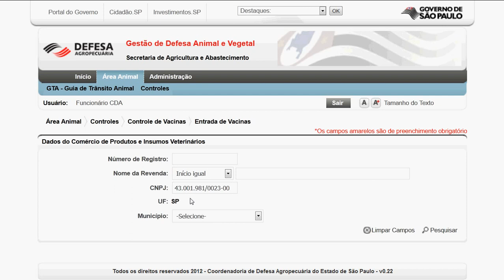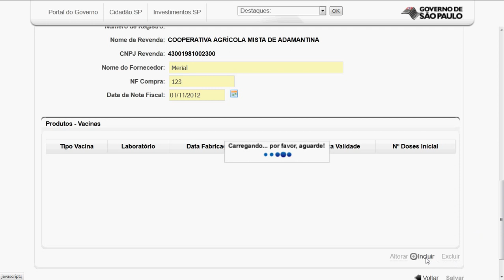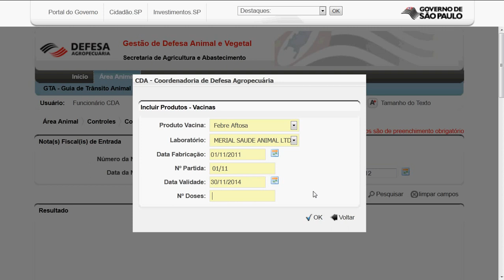Entrada de vacina